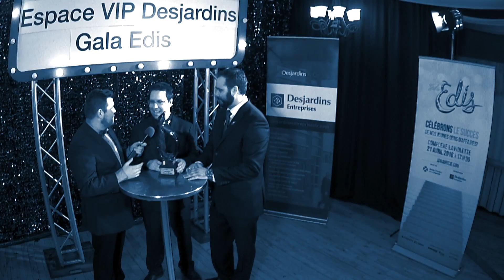Les coulisses d'Edis2016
Mettre en valeur nos membres, c'est notre passion à la Jeune Chambre ! Nous remercions chaleureusement Desjardins qui s'est donné la mission de mettre en valeur les entrepreneurs de la Mauricie en recueillant les commentaires des lauréats le soir de l'événement.